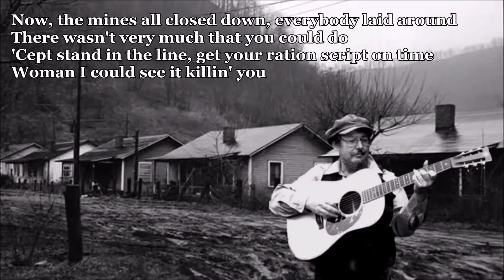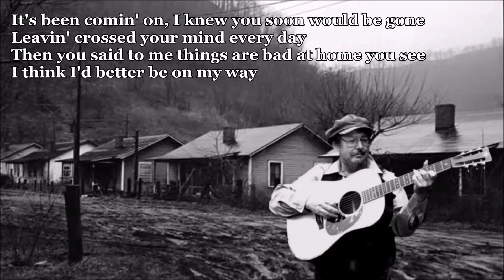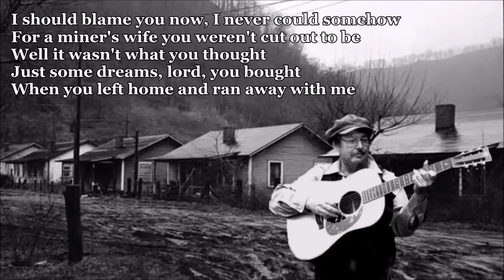Last Train From Poor Valley Norman Blake with Lyrics